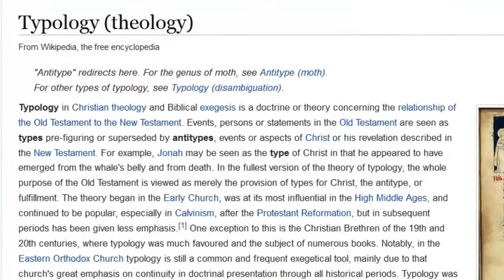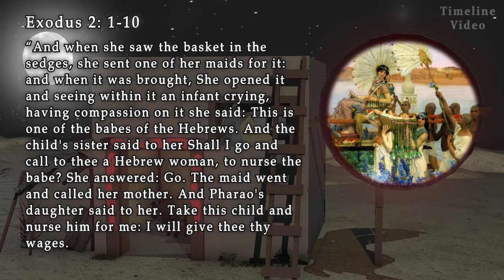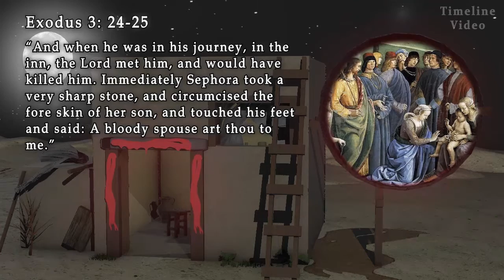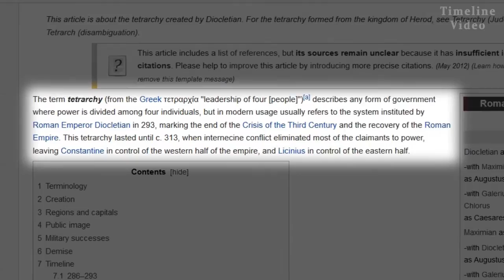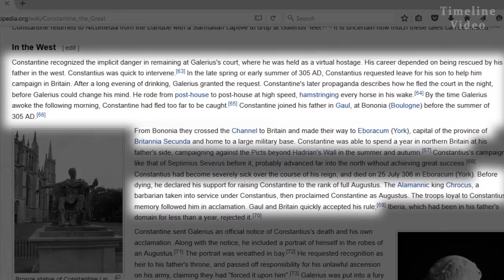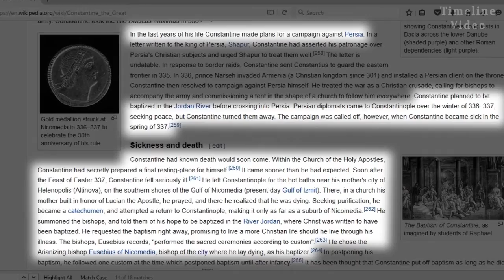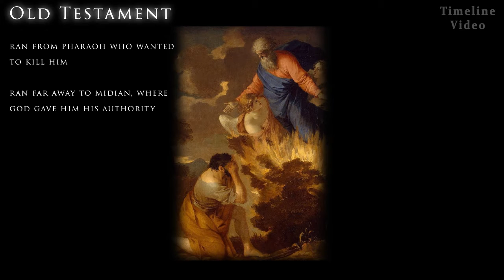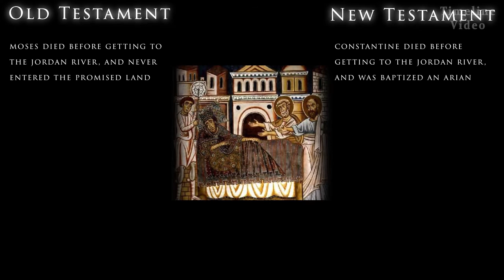Constantine Prefigured in the Old Testament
God is magnificent! Prefigured in the pages of the Old Testament is Constantine. This video is one of many videos in which people, places and events in the history of the Catholic Church are actually prefigured in the ancient pages of the Old Testament.